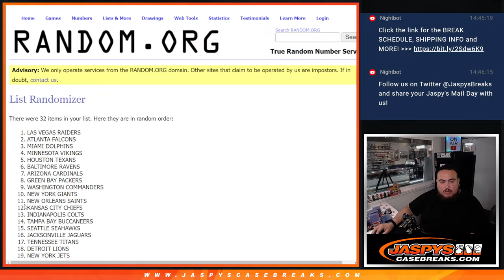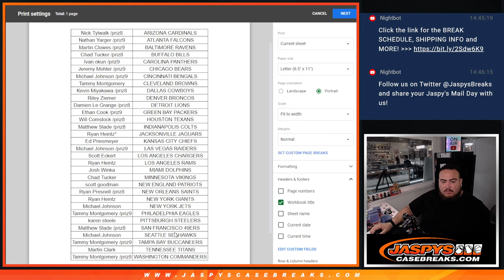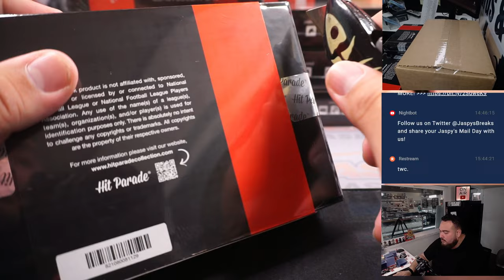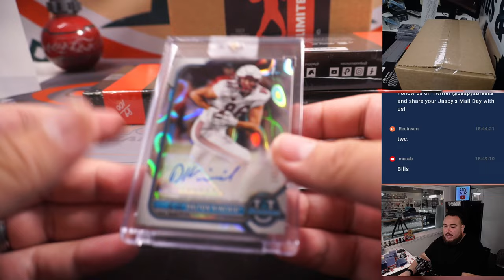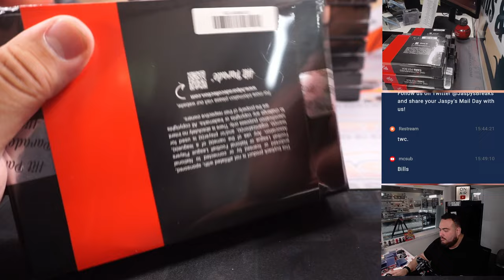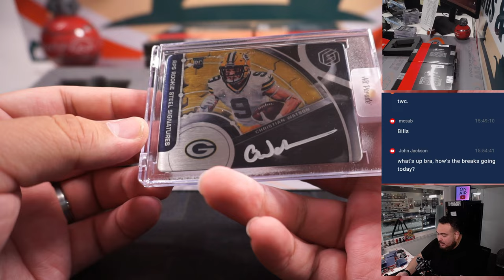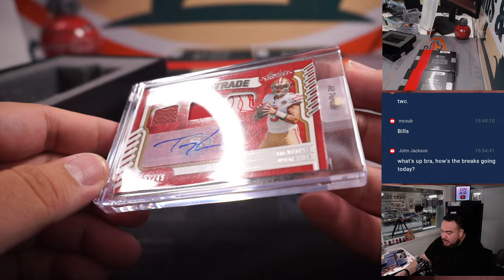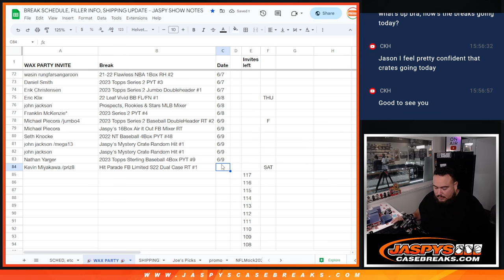Sat. 6/10/23 - 2023 Hit Parade Football Autographed Limited Ed. S22 Dual Case #1 *RT*